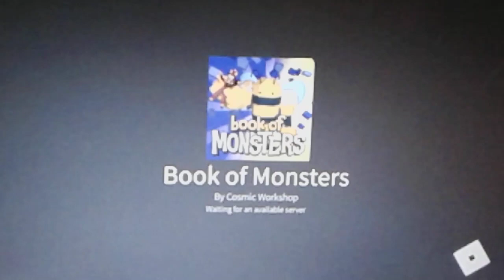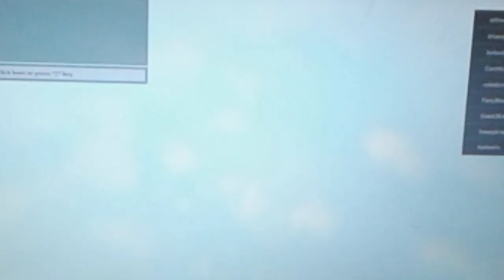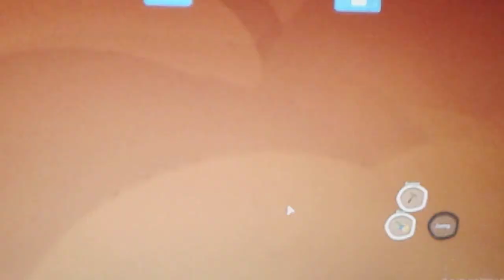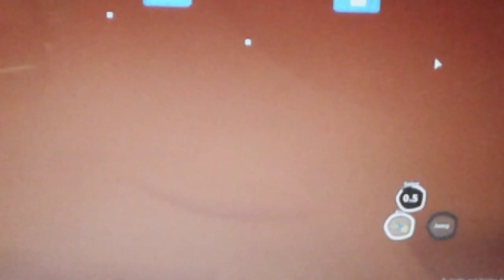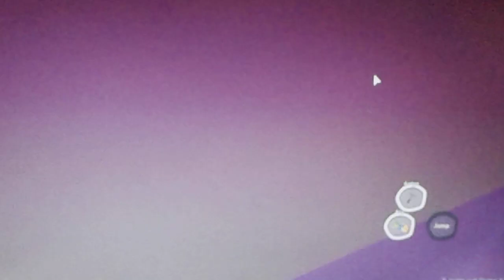Kill the Monsters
I guess I was hired to kill the monsters.